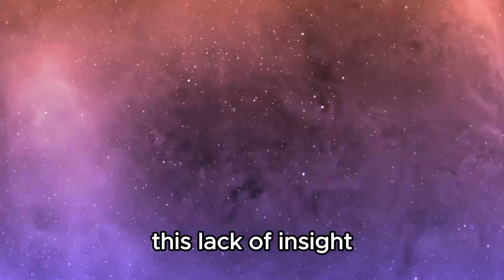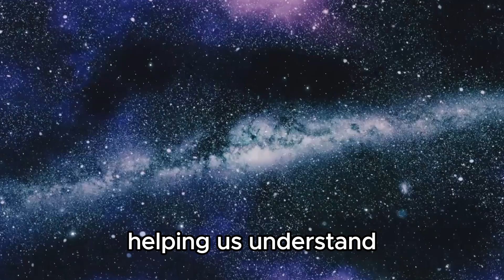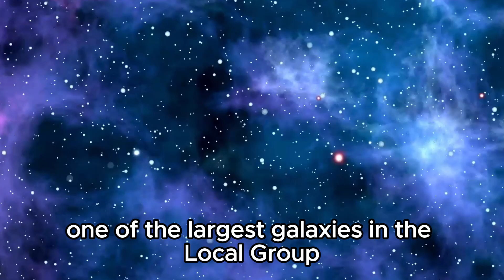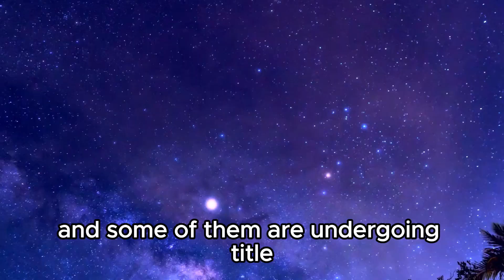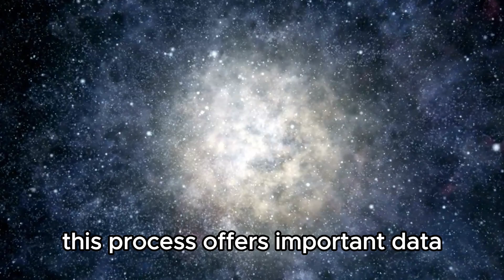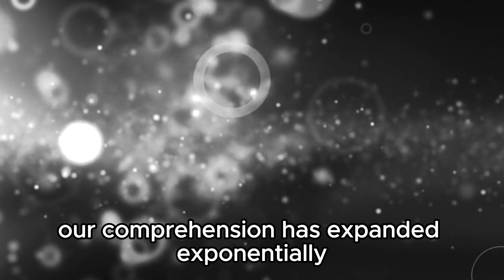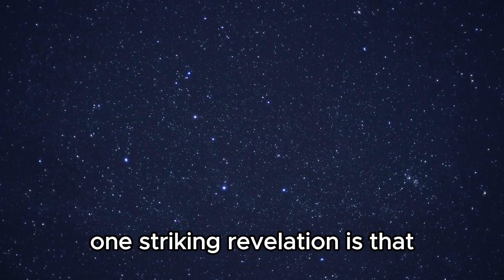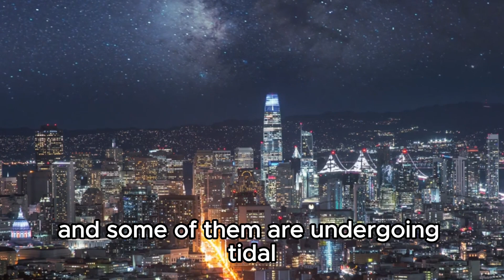2 MINUTE AGO! James Webb Telescope SHUT DOWN And Recieved Alarming Signal From Andromeda Galaxy!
Just moments ago, the James Webb Telescope experienced an unprecedented shutdown after detecting a distressing signal originating from the Andromeda Galaxy. Join us as we unravel the mystery behind this unexpected event and speculate on its potential implications for our understanding of cosmic phenomena.